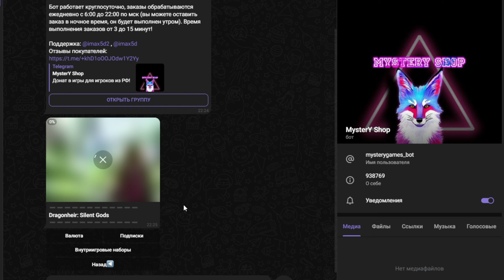Dragonheir: Silent gods. Гайд по не Тональтан, а по Тональнан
- покупай вкусности в Мистери Шоп